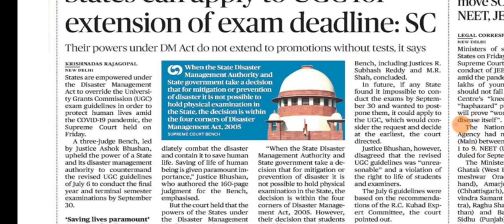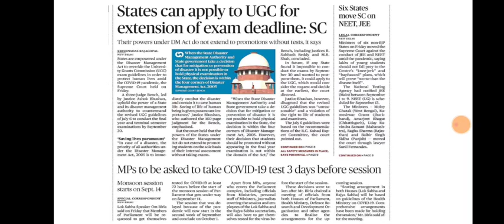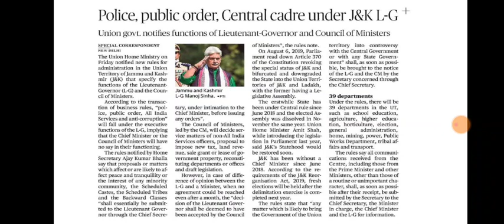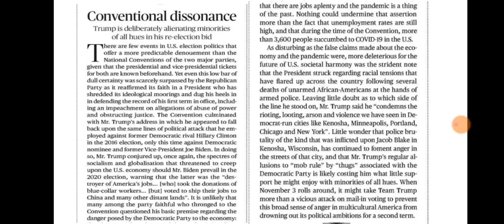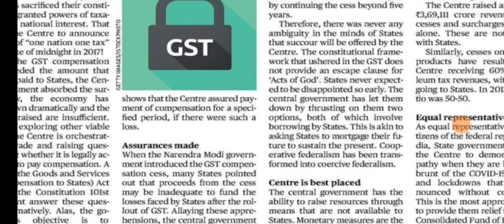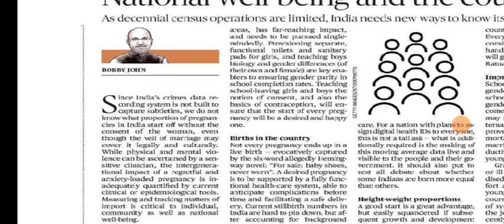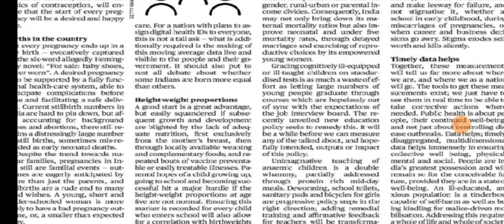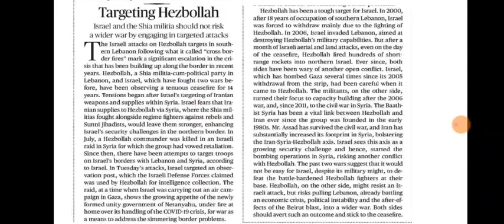29 August 2020 The Hindu Editorial Analysis | Editorials Simplified | Ayushi Joshi | Achieve IAS